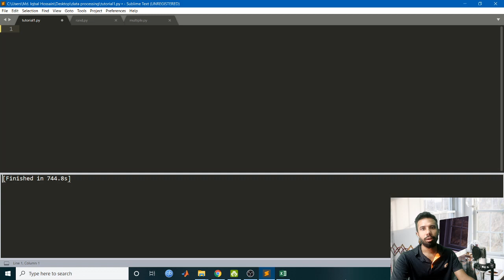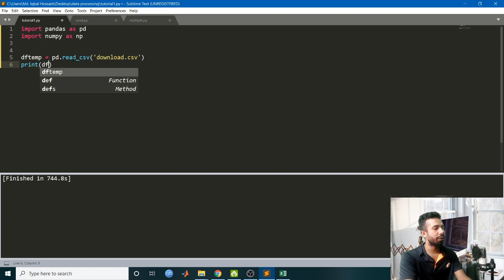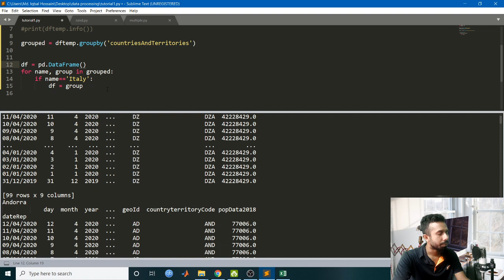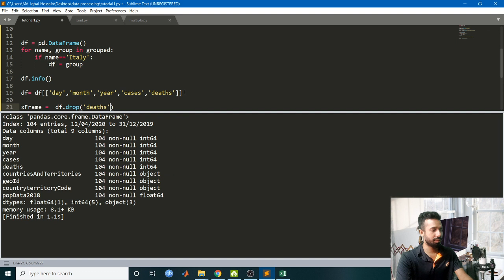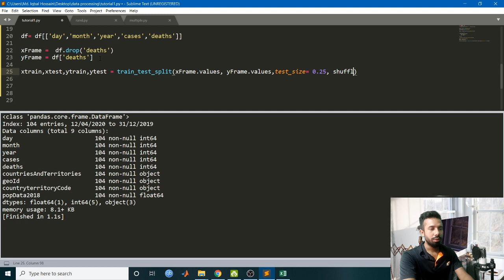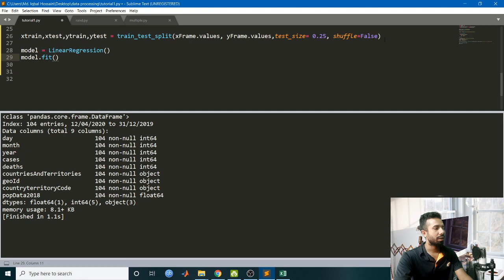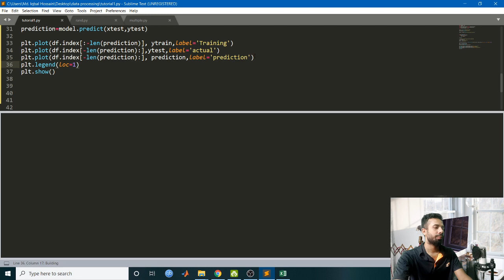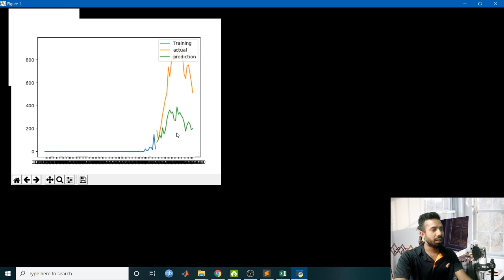Multiple Feature Linear Regression with COVID-19 Dataset | Machine Learning with Python Programming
In this tutorial we will go for future prediction for covid-19 outbreak by linear regression of machine learning. We will be using python packages of sklearn instead of scratch.

Coronavirus (Covid-19) has become the most buzzed topic these days. Its outbreak has taken the world by storm. In this video, we'll see what Coronavirus is, how did it emerge, and what are its symptoms. Then, we will see what has been its impact so far and analyze the outbreak of Coronavirus across various regions, visualize them using charts and graphs, and predict the number of upcoming confirmed cases using the Linear Regression model in Python. Finally, we’ll look at the various safety measures that you can take to save yourself from getting attacked by Coronavirus.

Why learn Machine Learning?
Machine Learning is taking over the world- and with that, there is a growing need among companies for professionals to know the ins and outs of Machine Learning
The Machine Learning market size is expected to grow from USD 1.03 Billion in 2016 to USD 8.81 Billion by 2022, at a Compound Annual Growth Rate (CAGR) of 44.1% during the forecast period.